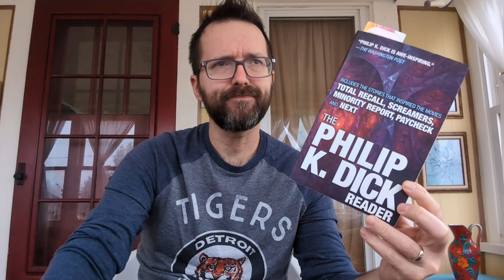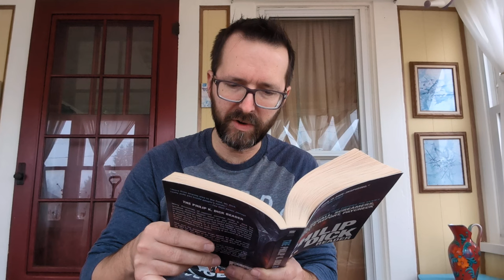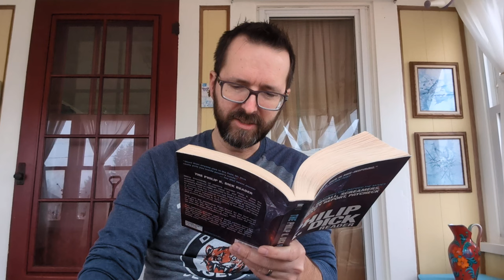We Can Remember It For You Wholesale by Philip K. Dick | short story discussion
Discussion about Philip K. Dick's short story "We Can Remember It For You Wholesale".

Book Information:
The Philip K. Dick Reader
Publisher: Citadel Press
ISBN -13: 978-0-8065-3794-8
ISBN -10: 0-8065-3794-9